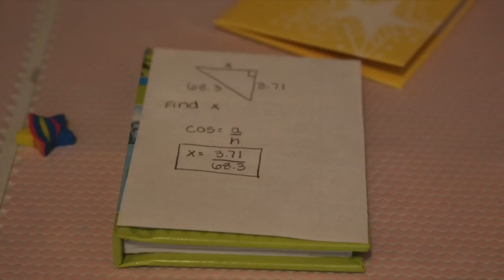AGSM-Studying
Sorry for no video last week. I had to work on a school project. Anyway, enjoy this video! :)
By: Anna